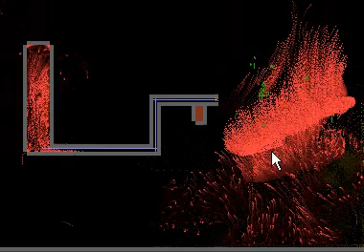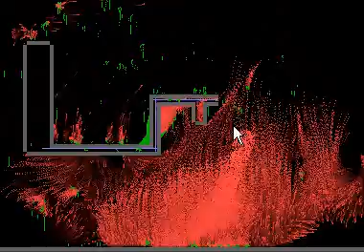My flame thrower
100% mine

~MachinegunSean~